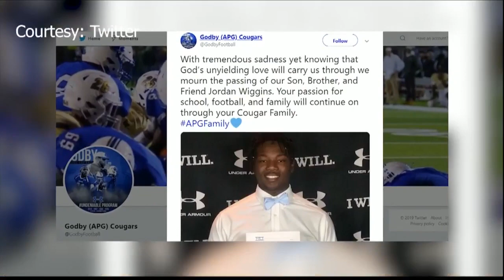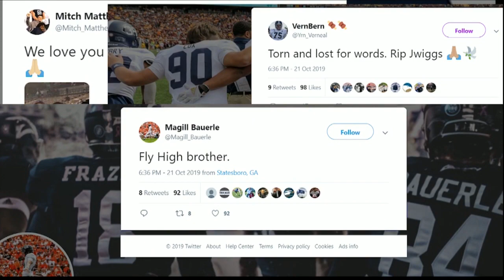Georgia Southern football player dies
18-year-old Jordan Wiggins took his own life Monday